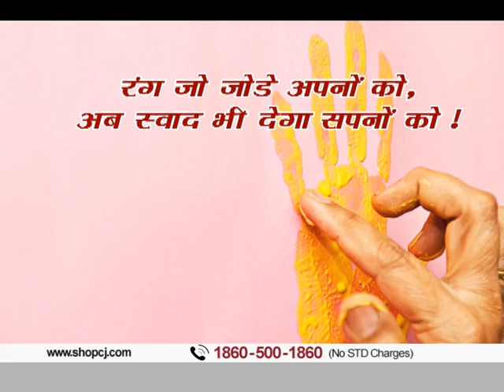WonderChef: Dinning Set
The Wonderchef Da Vinci Non-stick Cookware Set is a stylish cookware range made of pure-grade aluminium with a healthy PFOA/PTFE-free ceramic coating. With even and fast heat distribution it makes cooking less of a time-consuming affair. This Wonderchef non-stick ceramic cookware set comes with a scratch-resistant cooking surface which is also resistant to flaking and makes the set more durable. With an induction base, this Wonderchef non-stick induction cookware set is suitable to be used on gas stoves as well as on electric, induction & glass stovetops. This Wonderchef non-stick cookware set comes in a vibrant color with elegant design that will surely stand out in your cooking range.